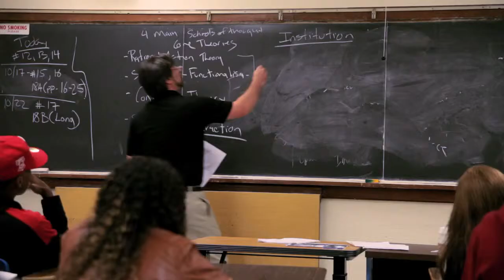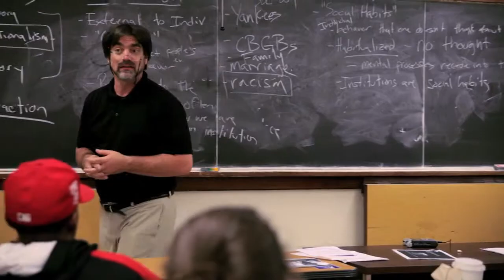What a Sociology Class at Hofstra University Looks Like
Hofstra sociology professor William Mangino demonstrates what he likes most about Hofstra University  -- teaching.